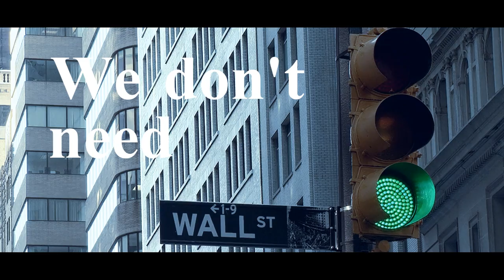Another You - Rebellion of the Words (Official Lyric Video)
Another You presents “Rebellion of the Words”, music video taken from their new LP “Evidence, Hopes and Rebellions (2017)”. Lyric Video by Iván Riquelme.

Another You presenta “Rebellion of the Words”, videoclip extraído de su nuevo álbum “Evidence, Hopes and Rebellions (2017)”. Lyric Video realizado por Iván Riquelme.

Descarga gratuita del álbum en nuestra página web.

You can also listen to us at Spotify and iTunes.
También puedes escucharnos en Spotify e iTunes.